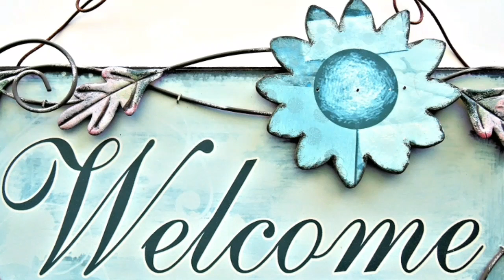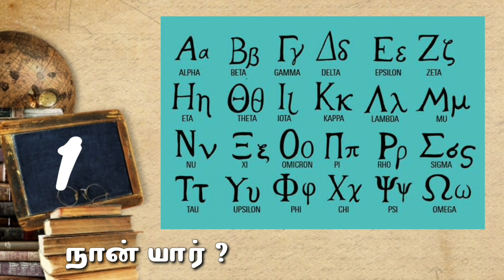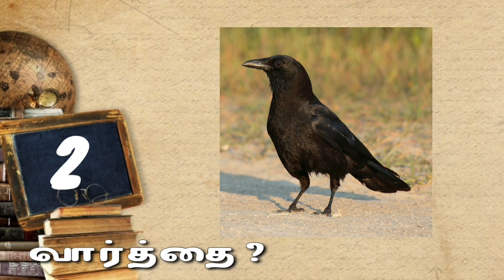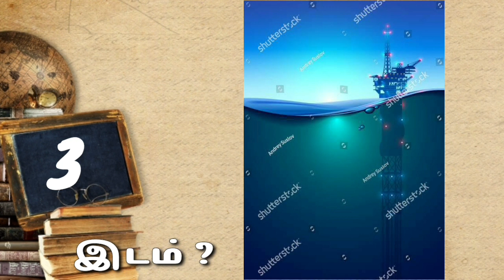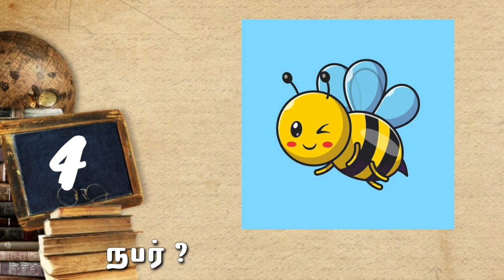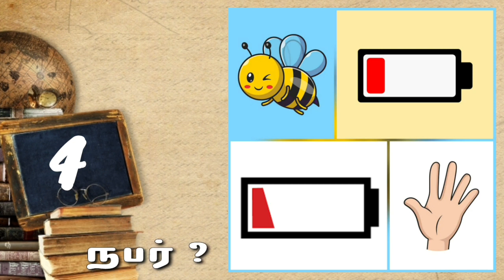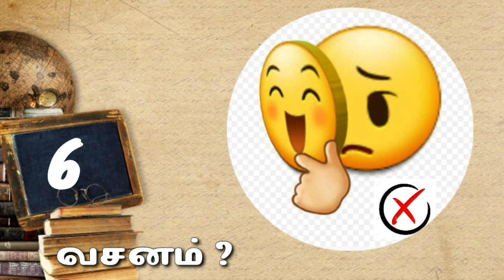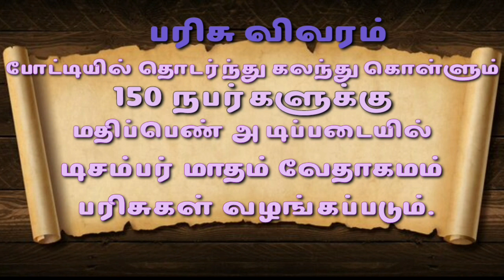ரோமர் | PICTURE BIBLE QUIZ - FRIDAY SPECIAL | ROMANS | 15/09/23 | படம் பார்த்து விடையளி!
உங்கள் நண்பர்களுக்கும்👬👭 தெரியப்படுத்துங்கள்🗣️! கலந்து கொள்ளுங்கள்📖! வேதாகம பரிசுகளை வெல்லுங்கள்🎁!